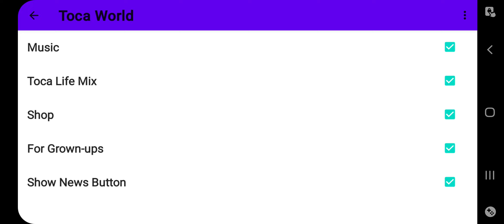1 sentyabr 2022